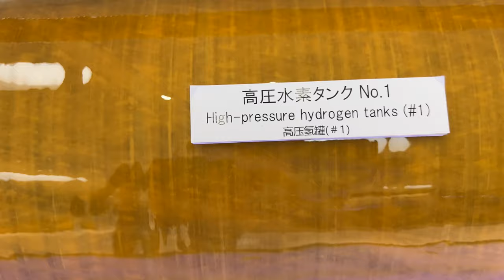HYDROGEN CAR MIRAI TOYOTA 2022 high pressure HYDROGEN fuel car launched overview of car and system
Toyota launched a new powerful fuel system now the fuel is hydrogen which make electricity for drive this is the future economic powerful drive and availability is on demand a complete system and beautiful car review